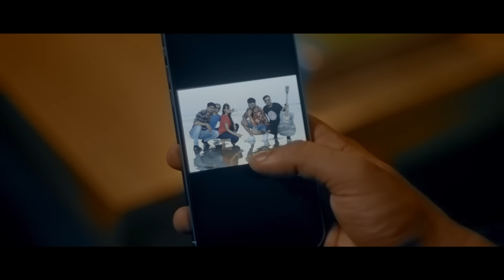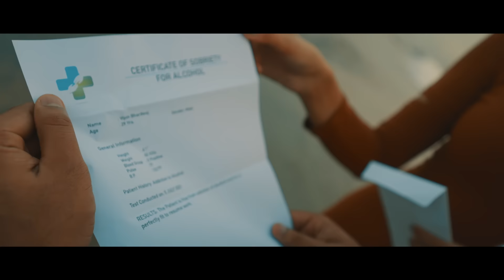Yaaron Ne Dil Tod Diya| Full Song | Jaidev Kumar | Kumaar | Cunal | Suman Guha | Vipin & Elakshi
Credits
Song: Yaaron Ne Dil Tod Diya
Cast: Vipin Bhardwaj & Elakshi Gupta
Produced written by: Kumaar
Music & Singer: Jaidev Kumar
Director : Cunal Ranjan
Styling Costume : Suman Guha
Hair & Makeup: Amrin Shaikh
Editor: Meraj Ali
Cinematography: Cunal Ranjan
Music Asst: Love Shankar
Vocals Dubbed by: Sunny Singh (Gaweh Studio)
Mixed & Mastered by: Umar Shaikh (Kabir Studio)
Associate Cinematography: Vijay Jaiswal
Asst. Director: Kalp Shree
Stills: Wali Mohammad Shaikh
Colorist: Jay Darji
Post Production: SBM Studios
Line Producer: Charandeep Singh
Creative Supervision &amp; Execution: Spacebar Advertising
Special Thanks: Violette Ghosh, Srikant Sukumar, Vicky Hooda, Madhur Khandelwal, Ayush Jain, Amita Rajpal, Deepesh Kashyap, Aarif, Manish Kumar Rai, Babu Shaikh
Digital Consultant: Sudhanshu Kumar (Digital Sukoon)

YAARON NE DIL TOD DIYA
Kuchh Matlabi nikle, Kuchh Majhabi Nikle
Baki jo bache the, sab ajnabi nikle…Ajnabi Nikle
Jab se sharaab chhod di
Yaaron ne mujhe chhod diya
Maine toh sirf jaam toda
Haan, Maine toh sirf jaam toda
Yaaron ne dil hi Tod diya
aalaap
Roz shaam aate the
Peete the khaate the
Phir kal aane ka vaada kar ke jaate the
Haan vaada kar ke jaate the
Maikhaane se kya nazar mudi
Yaaron ne muh hi mod liya
aalaap
Chalti kashtiyon me duniya sawaar hoti hai
Kinaare pe khadi kashtiyan to
Bekaar hoti hain, Bekaar hoti hain.